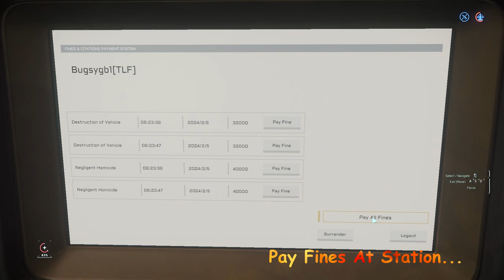Star Citizen 3.22.0A - How To Get Illegal ERT - Vaughn Missions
Massive Loot To Be Had!!!

Use My Code To Sign up and get 5k UEC extra free and 10mill+Help from me

Can also get Hurston Elite from (They will be missed) Mission.